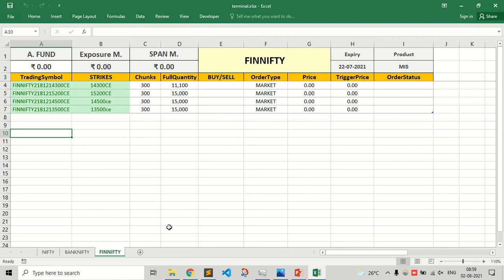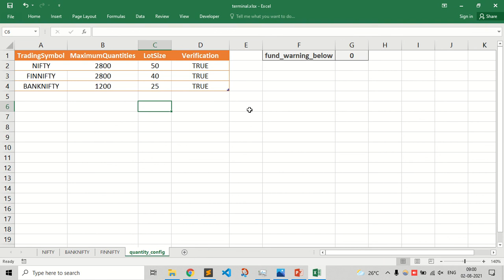Update Quantity Freeze Limit of Algo | Copy Trading System | Option Writing Tool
Video Shows How you can update your Lot Size of nifty as per NSE updates.

To Get More info about tool . Ping me on whatsApp
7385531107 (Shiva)